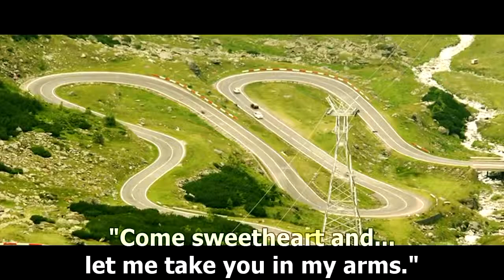Mahi Aaja Unplugged Full HD Original Video Arijit Singh Singh Is Bliing